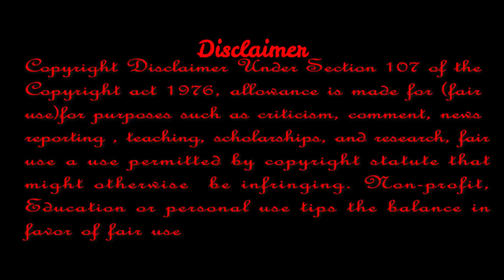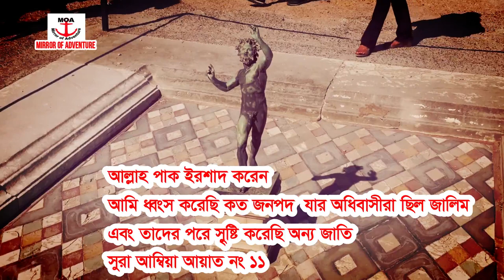history of pompaii - পম্পেই নগরীর ইতিহাস | history of pompeii | by mirror of adventure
history of pompaii - lost world of pompeii (ancient rome documentary) | timeline.
পম্পেই  নগরীর ইতিহাস  | history of pompeii | city of pompeii |pompeii by rony.

১৬ ফেব, ২০২০ - Lost World Of Pompeii Since Mount Vesuvius erupted in 79 AD, burying the city of Pompeii, it has been frozen in time com: A Documentary History of the United States (Revised and Updated) (): Heffner, Richard D

Mysteries of The World: History of Pompeii in Urdu & Hindi

Explore tanyalebold's board "Ancient history of Pompeii Italy and Capua", followed by 123 people on Pinterest The History Of Pompeii City Might Have To Change

Take a break from Rome's big-city bustle to discover the fascinating history of Pompeii and Mount Vesuvius on this full-day guided tour from Rome

Lost world of pompeii (ancient rome documentary) | timeline.

The lost city of pompeii.
আমাদের চ্যানেলের অন্যান্য ভিডিওগুলি দেখতে নিচের লিংকে ক্লিক করুন